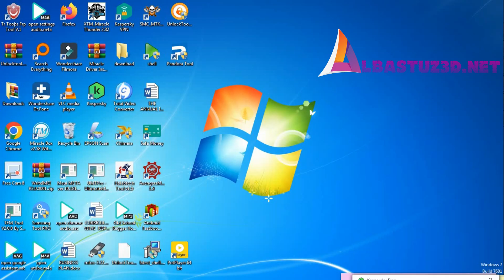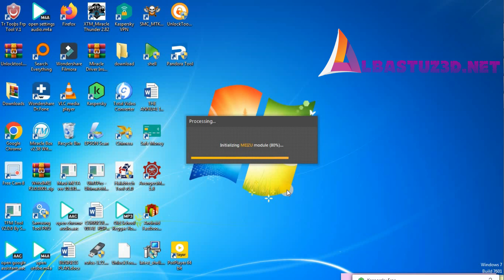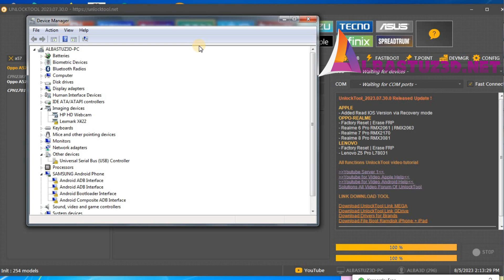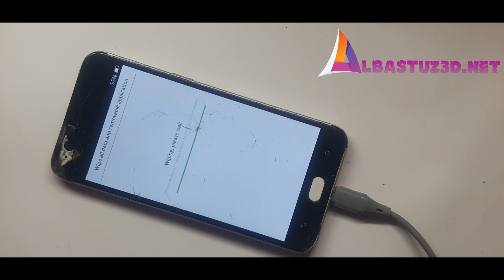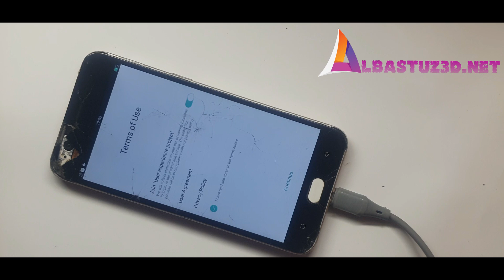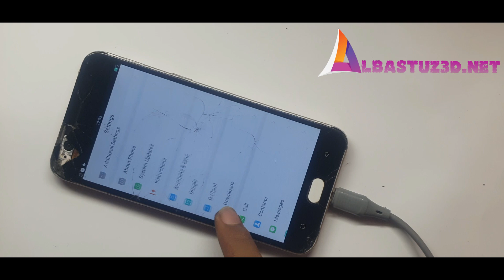Oppo A57 Hard Reset Oppo CPH1701 Unlock Tool One Click Away Working 100%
OPPO#CPH1701#UNLOCK#UNLOCKTOOL
OPPO A57 CPH1701 PIN LOCK OR FRP REMOVE,
OPPO, OPPO A71 CPH 1801 PATTERN OR FRP REMOVE

How To, Oppo A57 Pattern CPH 1701 By Unlock Tool,

Oppo A57 Passcode And Frp Remove Unlock Tool , No Need EDL,
CPH1701 By Unlock Tool How To Remove Passcode Oppo A57 Unlock Tool One Click,

or